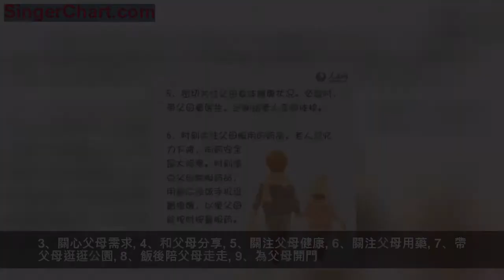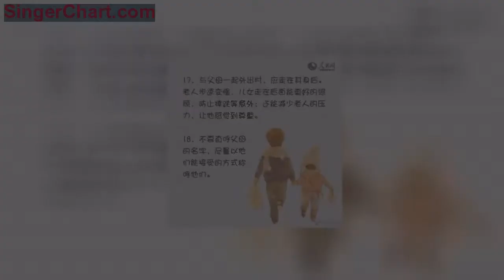愛，不是說說而已！人民網推薦你做的18個小事，讓父母更幸福！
世上最美好的事情就是：我已經長大，你還未老；我有能力報答，你仍然健康。「不要等到來不及了，不要等到沒有機會了。就像所有的父母都不願意缺席孩子的成長，我們也不應該缺席他們的衰老。」愛，不是說說而已。人民日報推薦你做的18個小事，讓父母更幸福！請記在心上，多多去做！歡迎收藏轉發。
1、給父母留足夠的錢
2、說話切忌大嗓門
3、關心父母需求
4、和父母分享
5、關注父母健康
6、關注父母用藥
7、帶父母逛逛公園
8、飯後陪父母走走
9、為父母開門
10、以父母的生活起居習慣為主
11、給父母買東西
12、給父母打電話
13、順著父母
14、尊重父母社交圈
15、儘量與父母住一起
16、吃飯時父母優先
17、外出時走在父母身後
18、不要直呼父母名字